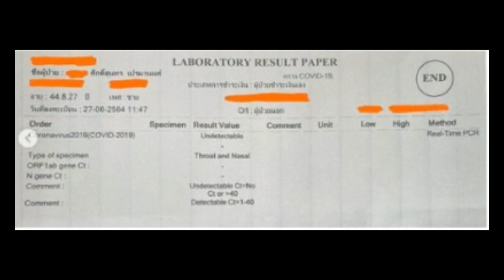แต้ว ณฐพร กักตัวรอบที่ 6 หลังร่วมงาน แพนเค้ก เขมนิจ!!